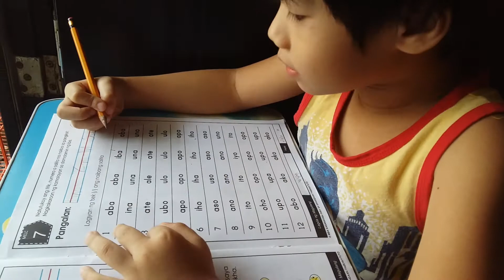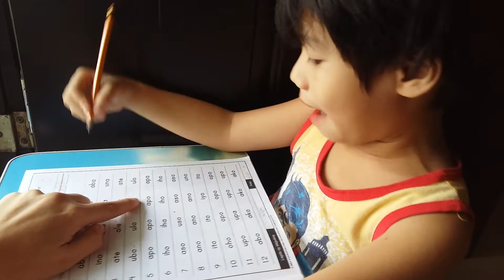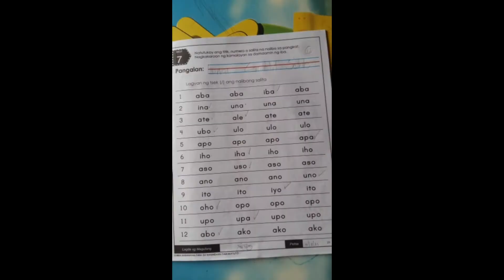FIND THE DIFFRENT WORD |MELC ACTIVITY |WEEK 4 DAY 5